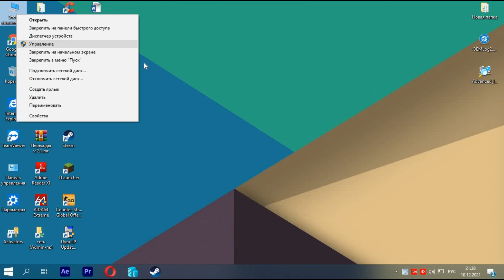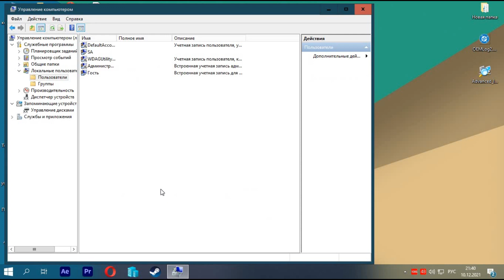Как дать права пользователям Windows 10?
Как дать права пользователям Windows 10? Перейдите в настройки Параметры (клавиши Win+I) — Учетные записи — Семья и другие люди. В разделе «Другие люди» нажмите по учетной записи пользователя, которого требуется сделать администратором и нажмите кнопку «Изменить тип учетной записи». В следующем окне в поле «Тип учетной записи» выберите «Администратор» и нажмите «Ок».
Windows 10 предлагает два основных типа учетных записей (УЗ) – администратор и стандартный пользователь, каждый из которых предлагает различный набор привилегий. Учетная запись типа администратор подразумевает полный контроль над операционной системой (ОС), что означает, что пользователи могут изменять настройки Windows, устанавливать приложения, запускать задачи с повышенными правами и делать практически все остальное. С другой стороны, стандартный тип УЗ является более ограниченным в правах. Пользователи с таким типом могут работать с приложениями, но им не разрешено их устанавливать и удалять. Они могут изменять настройки системы, но только те, которые не влияют на другие учетные записи. Если приложение требует повышения прав, для выполнения задачи им потребуются учетные данные администратора, и Windows 10 позволяет это сделать несколькими способами.
Хотите поддержать наш Канал мы будем рады:
Номер карты:
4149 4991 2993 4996 грив.
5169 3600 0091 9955 долл.
Яндекс Деньги:
Наши кошельки WebMoney :
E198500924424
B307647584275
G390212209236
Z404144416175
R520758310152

А также смотрите такие видео:
Как обновить встроенное программное обеспечение маршрутизатора TP Link?